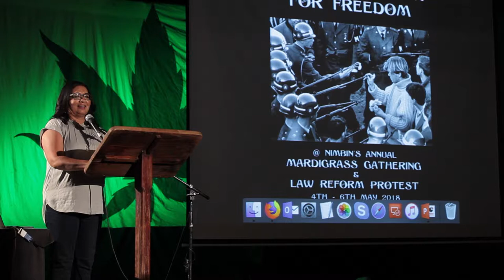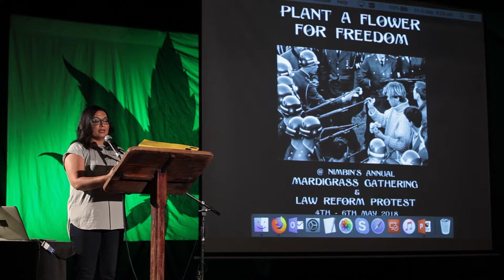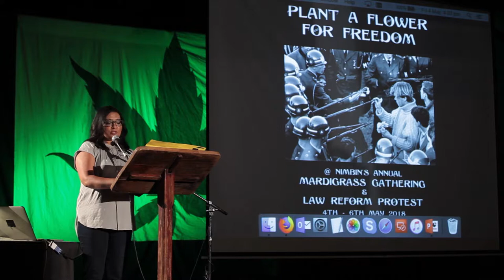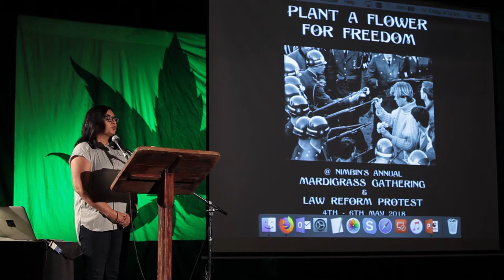Mehreen Faruqi, Greens NSW MP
Topic: Cannabis Legalisation – Not a Question of If, But When

About: NSW has always had an active community movement advocating the legalisation of recreational cannabis, but it really has moved into the mainstream over the last few years as the experiences in the United States have filtered through. You now see quite a broad group of people supporting this, not only from the left but increasingly from across the political spectrum. Dr Faruqi will discuss her experience in the changing debate over the last five years and strategies for engaging new people with differing interests, including discussions on methods of regulating commercial production, cost savings to the criminal justice system and the health benefits of substituting cannabis over opioids.

Bio: Dr Mehreen Faruqi is the Greens NSW spokesperson on drugs & harm minimisation. She joined the NSW Legislative Council in June 2013 and is the first Muslim woman elected to any Parliament in Australia. Prior to this she was the Director of the Institute of Environmental Studies at University of NSW and an Associate Professor in Business and Sustainability. She is a civil and environmental engineer with a PHD in Environmental Engineering. Since migrating from Pakistan to Australia in 1992, with her young family, Mehreen’s work has focused on developing real solutions to social and environmental challenges.

Nimbin MardiGrass Hemposium
Friday 4 May 2018
Nimbin Town Hall
NSW Australia